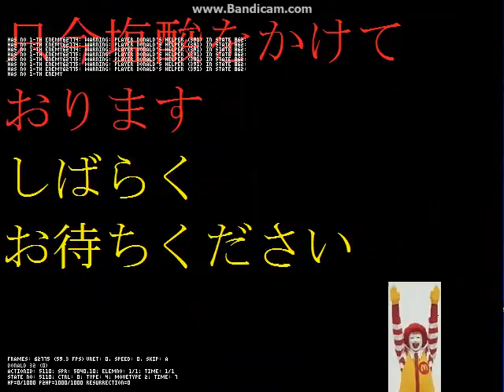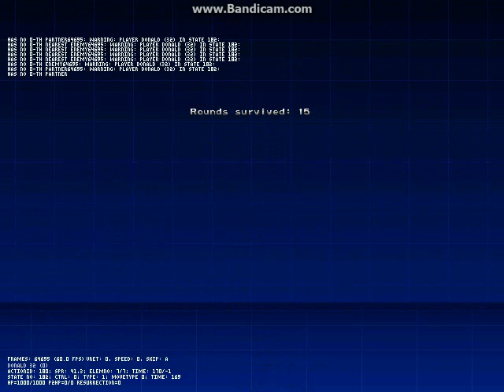mugen 無限格鬥 ドナルドsolo a5 Limited 生存模式 survival